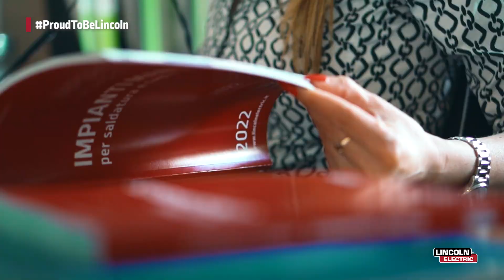Voice of our Employees Series: Lavinia Busato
Voice of our Employees Series: Meet Lavinia Busato, a valuable member of our Customer Service team in Italy since early 2015. Join us as we explore Lavinia's journey at Lincoln Electric, from collaborating across departments to her commitment to customer satisfaction in our dynamic, international organization.